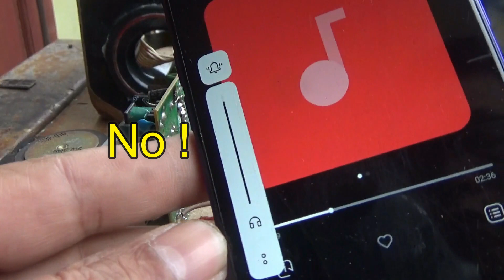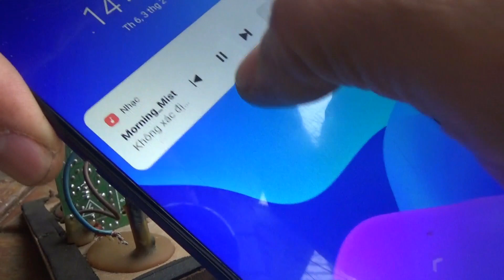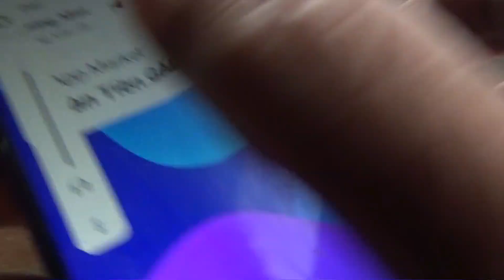đừng vứt loa vi tính & tháo loa ve chai phục hồi lại cực nhanh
mẹo sửa loa nhanh chóng - đừng vứt loa vi tính hoặc tháo loa ve chai đồng nát phục hồi lại cực nhanh .  Hướng dẫn chi tiết nhất. Nhanh, đơn giản và dễ làm nhất. ưu tiên độ bền và các lỗi hay gặp. Tìm linh kiện đơn giản nhất để ai cũng làm được mà không cần đồng hồ.
Kênh uy tín và hữu ích chi tiết LoaViTinh, đơn_giản vechai: buithanhhai electronic
các danh sách phát:
Ampli chủ đề:
Hãy chia sẻ clip của tôi nếu thấy hay, có ý nghĩa và làm bạn vui!